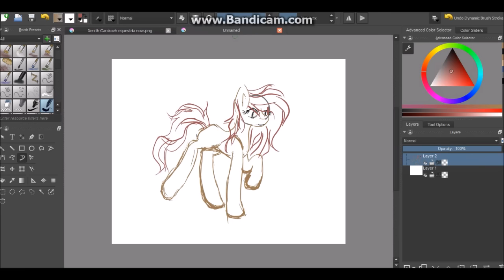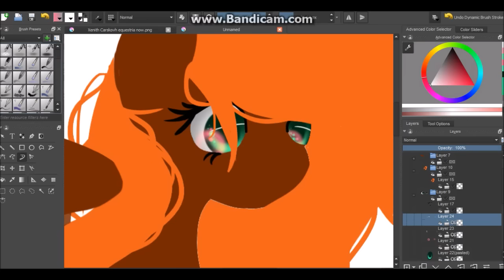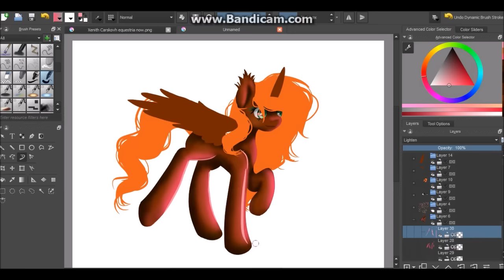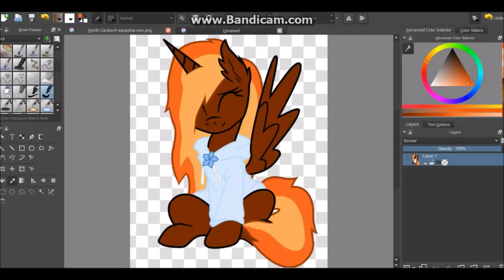MLP SPEEDPAINT - Xenith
Hi,
today I speedpaint Xenith (ENQ). Google+

I use Krita.